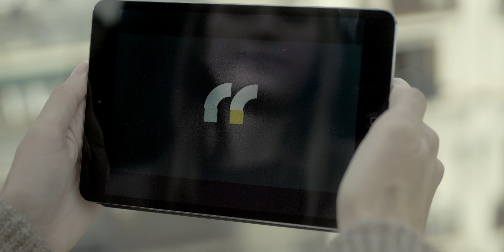Take your knowledge to the top...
Si nos dicen STOP a la hora de aprender, nosotros le quitamos la "ese".

Porque para formarse siempre hay un peldaño más por subir y resulta que en Zigurat las escaleras son kilométricas...

Take your knowledge to the top [next 12/11/2021 🔒]